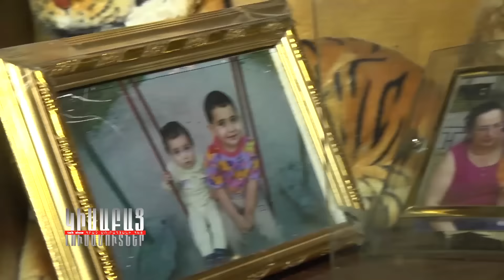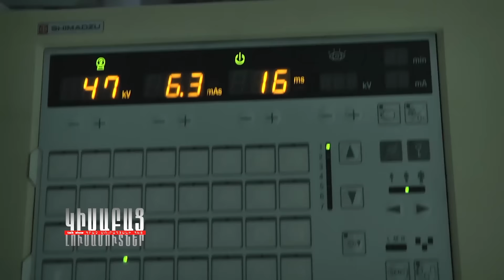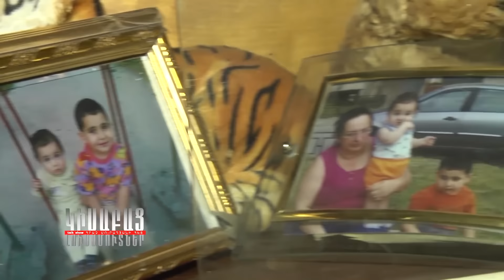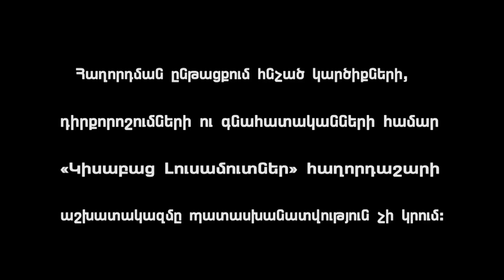Vat Heqiat / Kisabac Lusamutner 08.12.16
ՎԱՏ ՀԵՔԻԱԹ - 12 տարի առաջ Կարինեն Ներսեսի հետ ամուսնացավ առանց սիրո, պարզապես ընտանիք կազմելու եւ երեխաներ ունենալու համար: Ստեփանյանների կյանքում դժվարությունները հաջորդեցին մեկը մյուսին: Նախ ֆինանսական սուղ պայմաններ, ապա պարզվեց, որ նրանց առաջնեկը՝  Կարենը մանկական ուղեղային կաթված ունի: 42-ամյա կինն այսօր  իր երկու որդիներին միայնակ է խնամում, ամուսինն արտագնա աշխատանքի է մեկնել, սակայն իրենց ոչնչով չի օգնում:
ՀԱՅԿԱԿԱՆ ՀԵՌՈՒՍՏԱԵՍՈՒԹՅԱՆ ԹԻՎ 1 ԹՈՔ ՇՈՈՒ